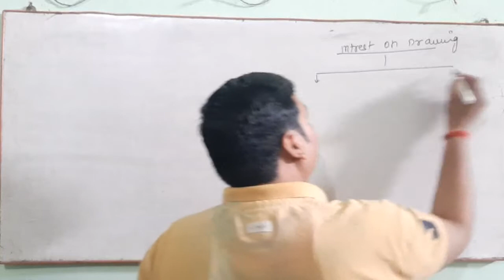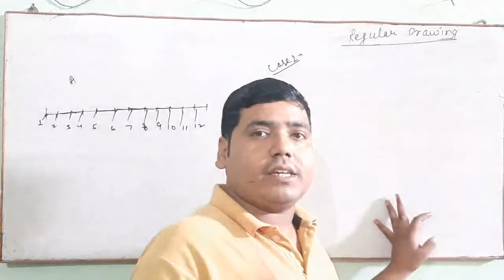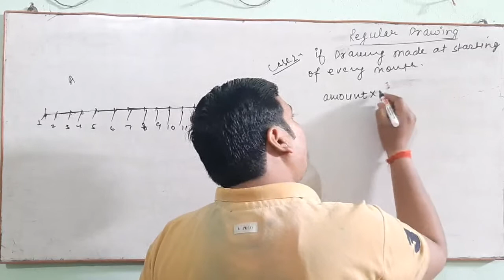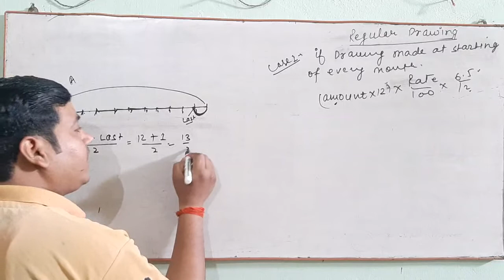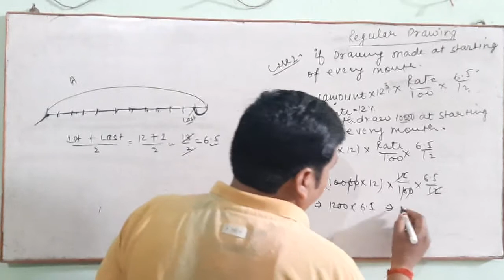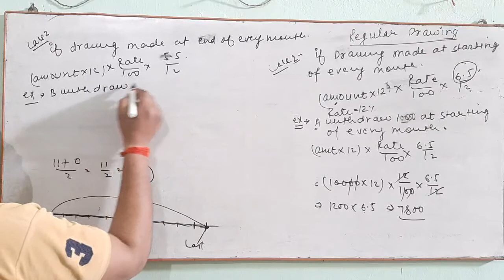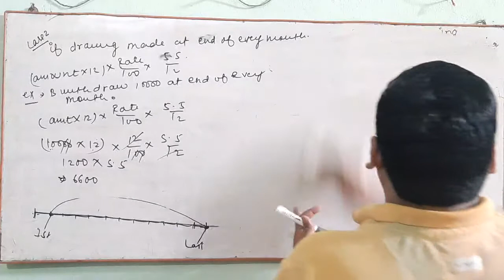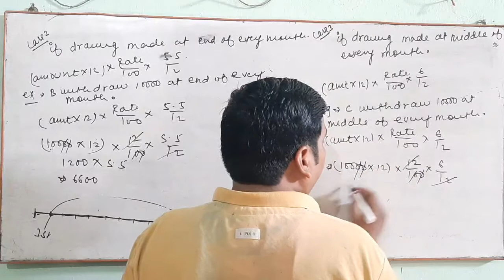CLASSXII FUNDAMENTAL OF PARTNERSHIPS LECTURE-3(INTRRST ON DRAWING)